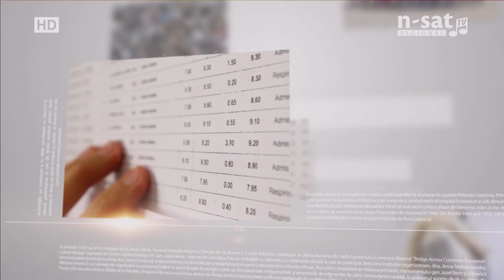EDUcația: Despre educație și voluntariat